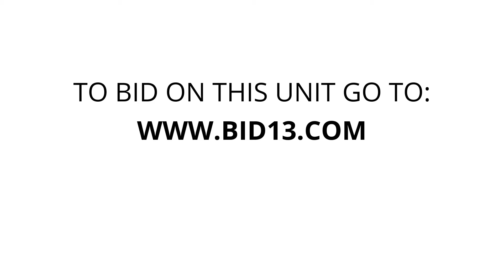Apple Self Storage Moncton - Unit 718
mattress, toolbox, dresser